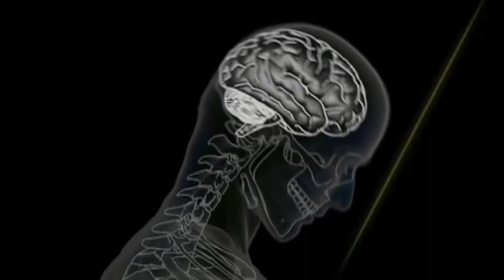Día mundial de la Fibromialgia y del síndrome de la fatiga crónica.